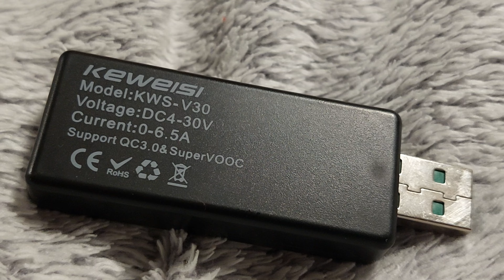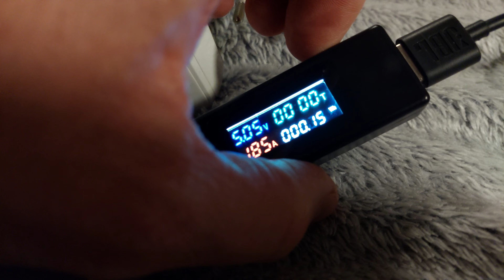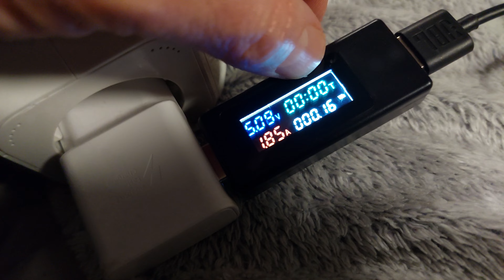Keweisi KVS-V30 usb töltésmérő teszt